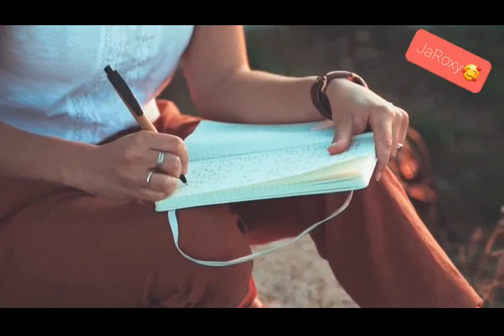You Mixed My Thoughts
Sometimes we find refuge in music.
Sometimes we find it in poetry.
Poetry is the sweetest escape for us.
We know it is the same for you since you are here to listen to our music and words.

Please enjoy the poetry and music of JaRoxy!

Lyrics:You mixed my thoughts by Roxana B.

Singer/ Speaker:  Jared D.

I thought I had my thoughts in order,
But when you came -

I thought I was using my heart
Only for my heartbeat - to live.

But when I felt you so close,
You became part of my breath,
Part of me, part of my soul,
Without doing anything special -
Just being yourself!

Girl, my feelings are burning,
Girl, my blood is so hot.

My love is priceless,
I give it to you for free.
Girl, be with me,
We have played enough!

With love,
JaRoxy.